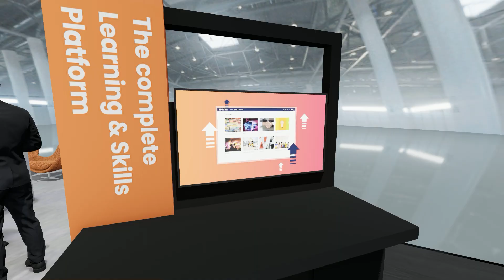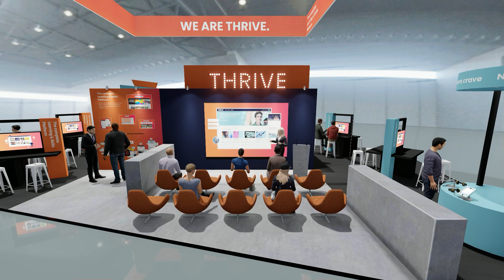Design Concept for THRIVE's Exhibition stand at Learning Technologies 2023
The design brief was to create an exhibition stand with a FOMO vibe. THRIVE wanted Learning professionals to see the stand and have a desire to get involved and see what they're all about. It was important to have an area to give talks and demos (cinema), a networking area (bar), self-service areas for people to explore their products, and plenty of fun (an entire arcade!)

We didn't win this bid, but we got incredible feedback on our design and they loved having a video walk through.